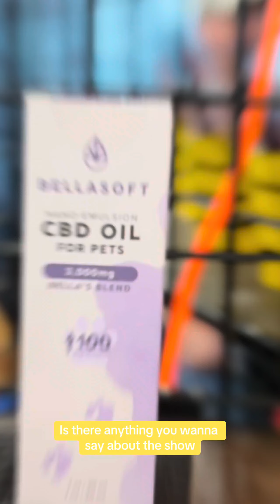What type of product are you expecting to find in Atlanta?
Meet our award-winning stars: BellaSoft @bellasofthemp - What type of product are you expecting to find in Atlanta?
Comment "ME" to get the direct link to our exhibitors list 🗨️